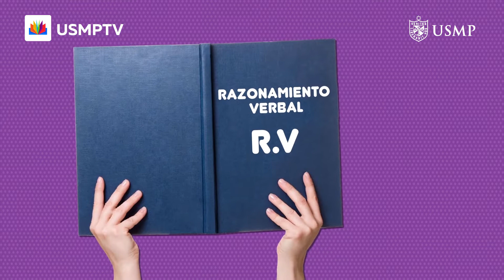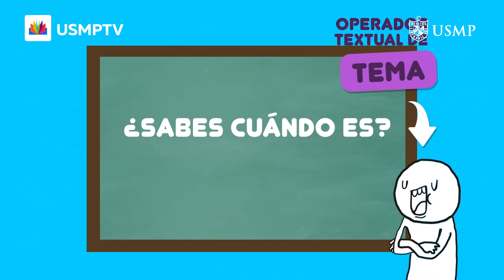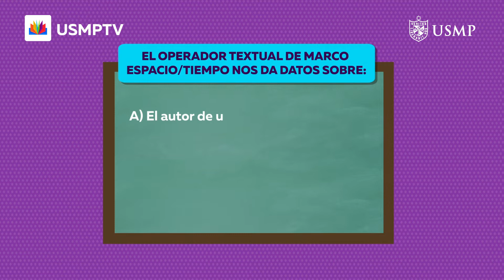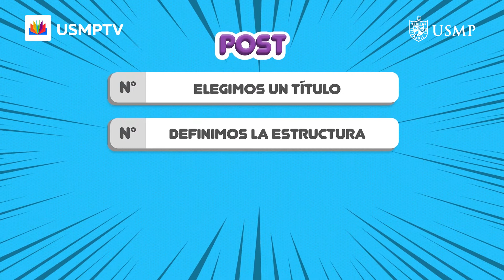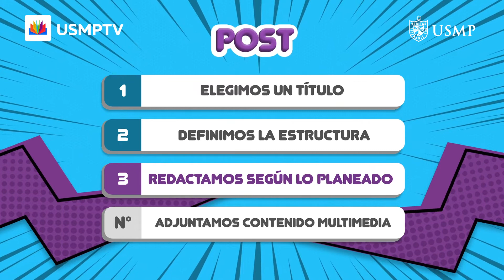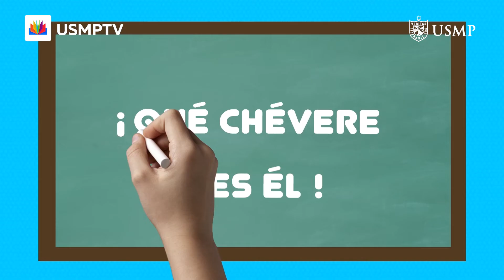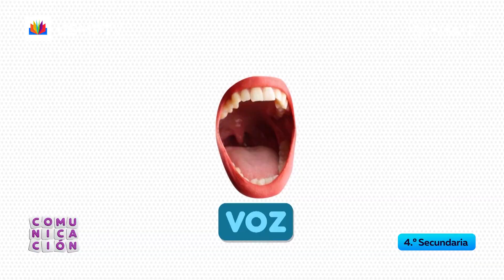Com. 4.° cap. 9: "Operadores y organizadores textuales". Bloque 3